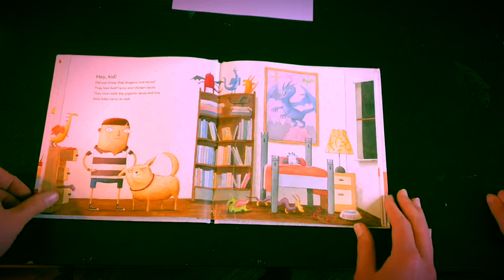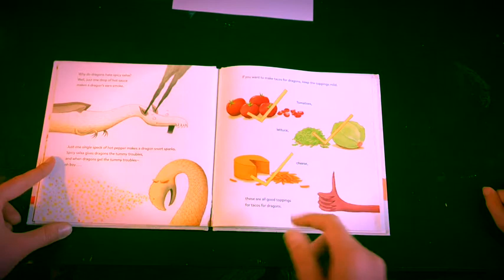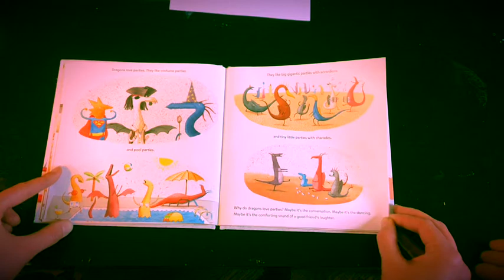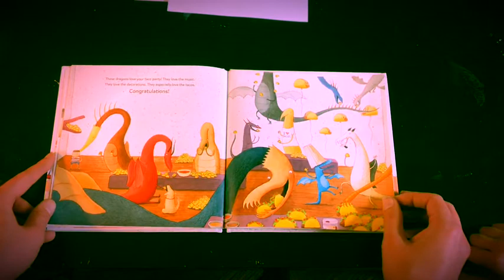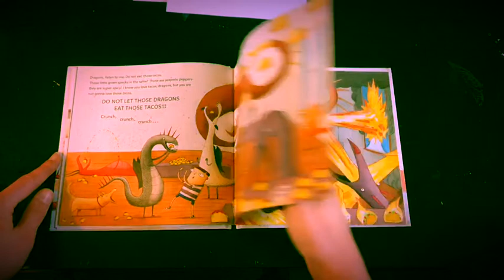Dragons Love Tacos Read-Aloud